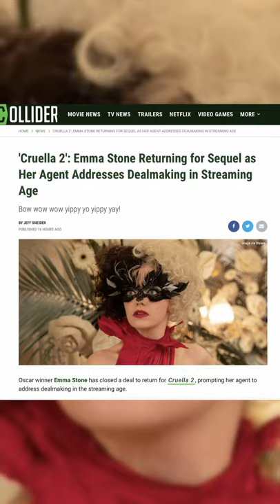Cruella 2: Emma Stone Returning for Disney Sequel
Oscar winner Emma Stone has closed a deal to return for Cruella 2, prompting her agent to address dealmaking in the streaming age.

Some people (i.e. know-nothings on Twitter) speculated that Stone would be among the stars to file lawsuits against Disney after Scarlett Johansson waged war with the Mouse House, accusing it of interfering with her Marvel contract when the studio decided to make Black Widow available day-and-date on Disney+. While several Disney stars surely explored their legal options, none have sued the studio to date.